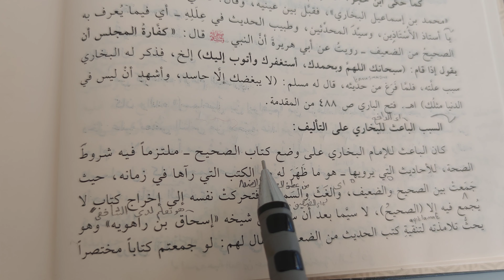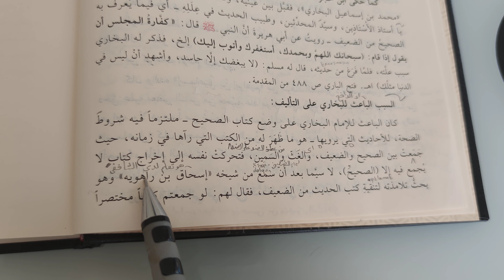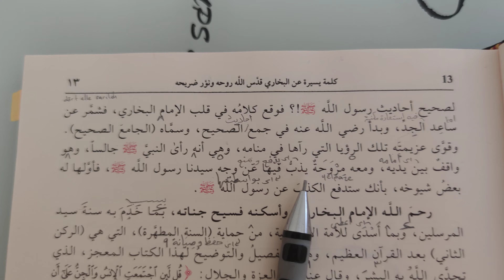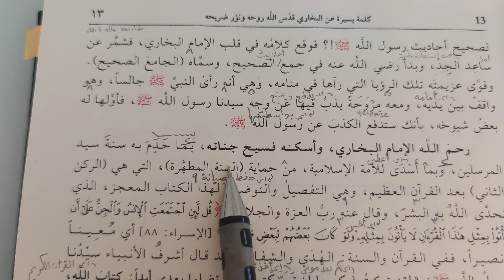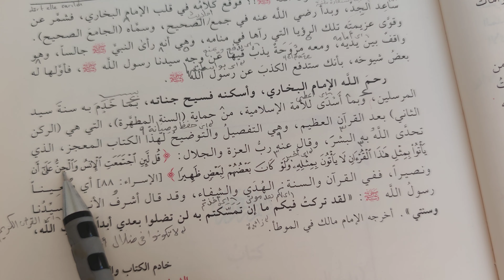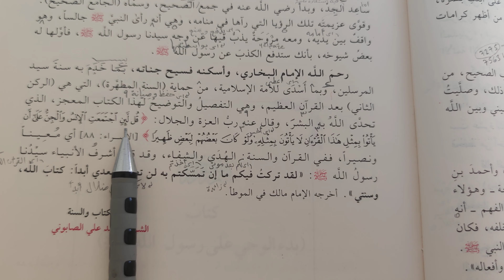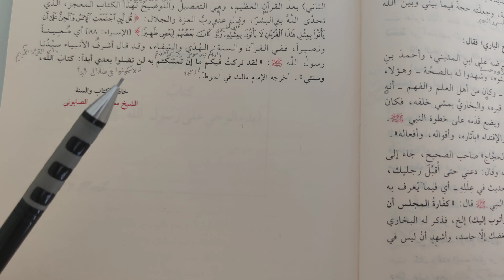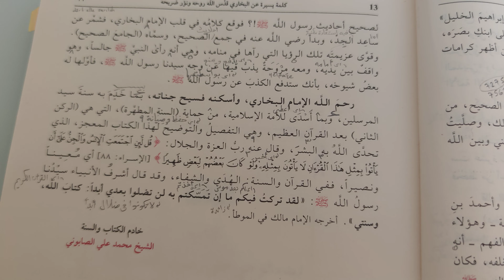Buhari Şerhi 5.ders السبب الباعث للبخاري علي التأليف الخ(Murat Çelik Elpasuri)